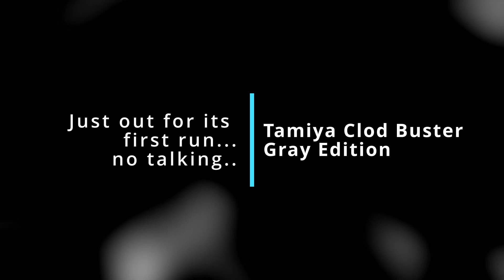Clod Buster Gray Edition First Run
Quick outing to test out the new Clod. It needs some adjustments but runs well. This one is just running, no talking, let me know what you think!

You guys are all awesome and I appreciate all the great comments and questions from everyone. Really enjoying talking to you all in the comments section.
Links –
Interested in doing something good with RC? They are working to prevent veteran suicide by getting veterans into the RC hobby and out having fun with others.

The folks at Axial and Horizon Hobby made a tremendous video and you really need to watch it and give those guys some love!

Check me out on Instagram for other random photos and videos in between the posts here!